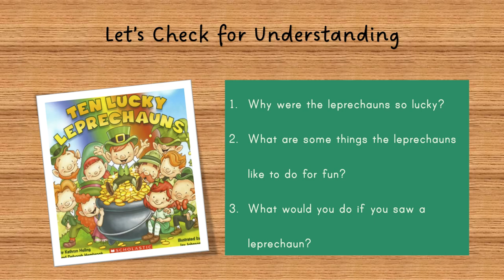Ten Lucky Leprechauns Read Aloud